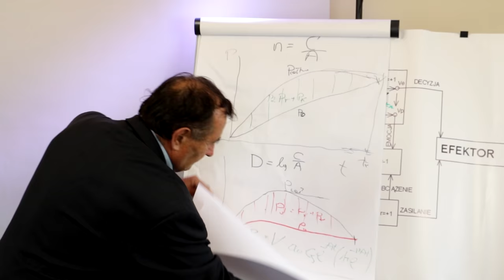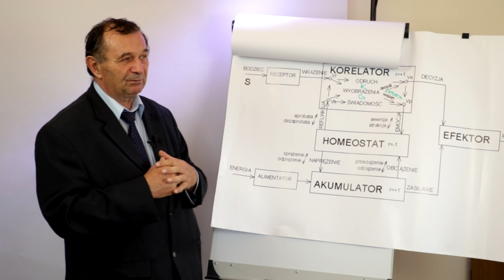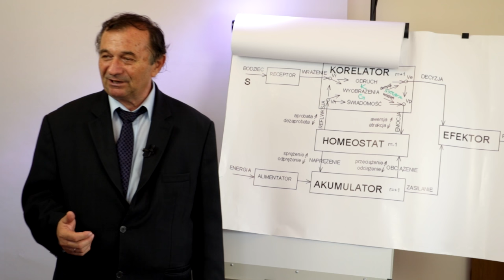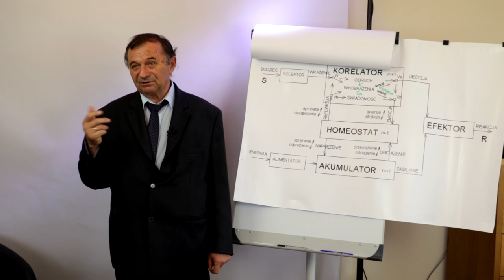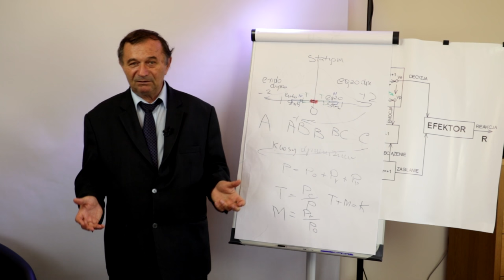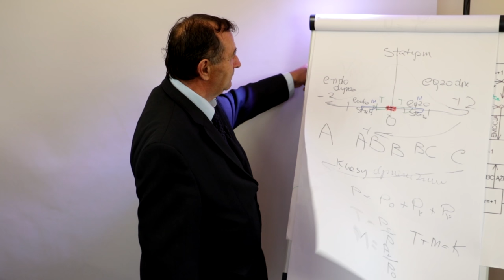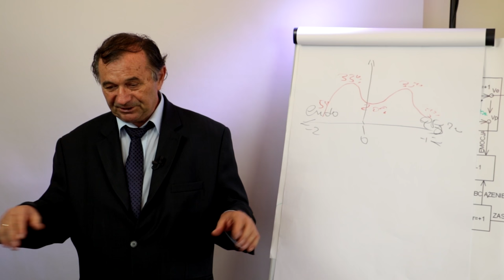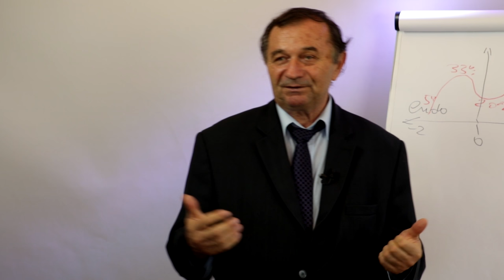CDK 10. Funkcje sterownicze a organy człowieka – insp. Maciej Węgrzyn (HD)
Wykład z cyklu:

CDK - Cybernetyka dla każdego